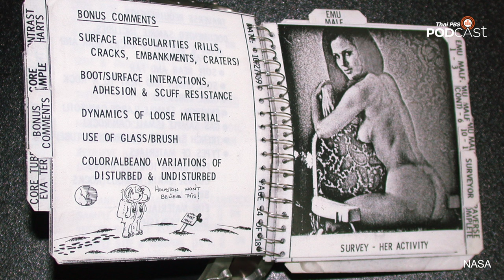สุดยอดวีรกรรมนักบินอวกาศ | EP.118 | Starstuff เรื่องเล่าจากดวงดาว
นักบินอวกาศสร้างวีรกรรม (ก่อเรื่อง) อะไรไว้บ้าง? ติดตามเรื่องราวความเกรียนของนักบินอวกาศตั้งแต่เมื่อครึ่งศตวรรษที่แล้วจนถึงในปัจจุบัน ได้ใน Starstuff ตอนนี้